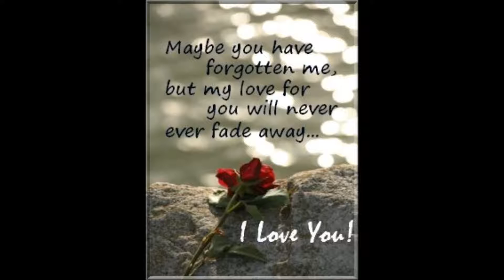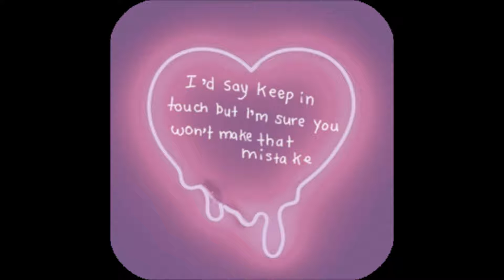Happy In My Heartache Cover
Me singing "Happy In My Heartache" by Josh Groban. Enjoy